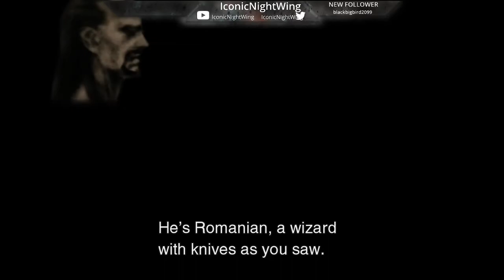We Met Up With Sn.... I Mean Pliskin....??? (MGSHD Metal Gear Solid 2 Pt.6)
These last 2 parts helped me realize that Metal Gear Solid series have very very very Very long cutscenes. It's like it's own movie. But they are still good games. We have made it in the Big Shell and met some very interesting people. Like that punk Vamp & my boi Sn. I mean Pliskin

Sofa King- Dangerdoom (Instrumental)